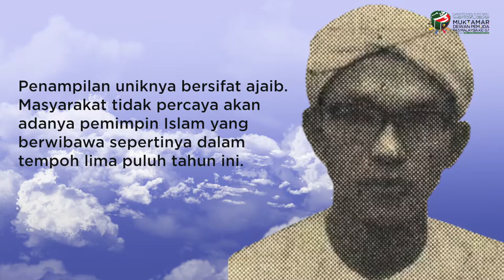Montaj Anugerah Murabbi Sepanjang Zaman - TGNA (Muktamar DPPM 57)